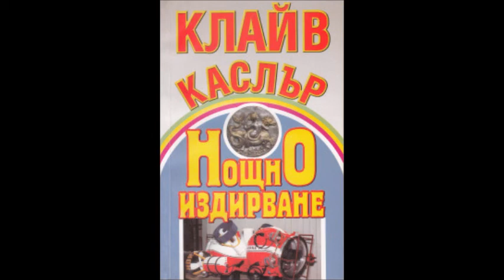Клайв Къслър - приключенията на Дърк Пит - книга 6 - Нощно издирване - глава 21-30 (Аудио книга)